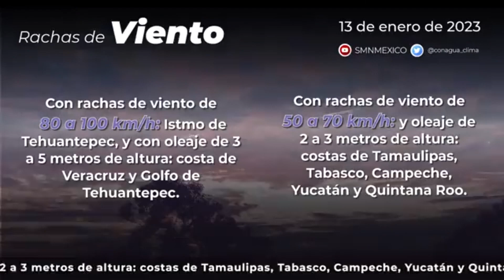lluvias intensas y vientos fuertes en Veracruz.